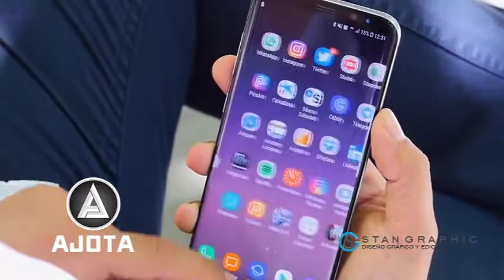Deportivo Tachira vs El Nula Sub14 Serie Oro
serieorofutve LigaFUTVE Nuestro Trabajo llega a ustedes gracias a

AJOTA VENDEMOS EQUIPOS CELULARES DE CALIDAD AL ALCANCE DE TUS MANOS​!

Farmacia Farma Diez C.A barrio obrero calle 10 entre carreras 21 y 22

Si deseas apoyar nuestro trabajo y quieres hacer conocer tu empresa a nivel regional, nacional e internacional, lo puedes desde nuestras plataformas nos puedes contactar desde